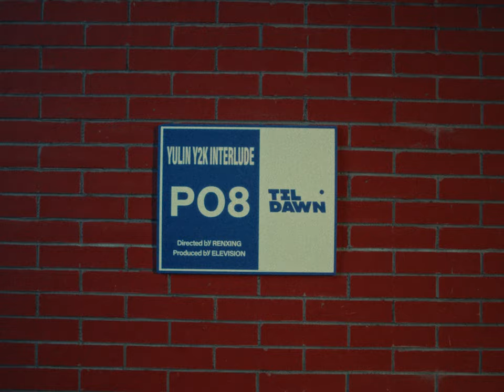PO8 - YULIN Y2K INTERLUDE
PO8 - YULIN Y2K INTERLUDE // Available Everywhere Now!

Composer & Lyricst: PO8
Arrangement: Noane / PO8 / yocho
Mixer & Master: yocho
Label: 听度TilDawn Music
Photographer: Effy

Production Company:万象映画 ELEVISION
Director: REN XING
Executive Producer: Nuannuan (TilDawn Music) / VING / HENRY
Producer: VING / HENRY
Line Producer: LI SHA
Production Manager: LIU LU
Director of Photography: ALLEN
Assistant Director:
Editor: TANG JUN
Gaffer: YANG ZHILEI
Stylist: DAI QING
Prop Master: YANG ZHONGYUAN
Colorist: REN XING
Graphic Designer: Happyseed
Cast: PO8 / ZHI RUI / WANG YING JI / HOU XIAO YAN / CHEN HANG / YUAN YUE / Effy

Presented by 2023 TILDAWN MUSIC